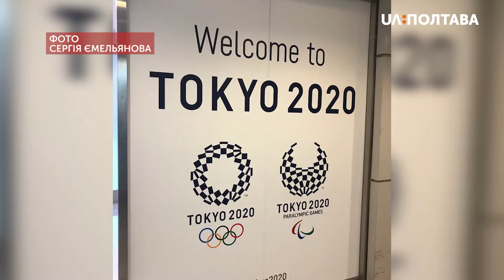Спортсмен із Кременчука Сергій Ємельянов розпочав підготовку до Паралімпіади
Спортсмен із Кременчука Сергій Ємельянов розпочав підготовку до Паралімпіади. Вона відбудеться влітку 2020-го в Токіо.